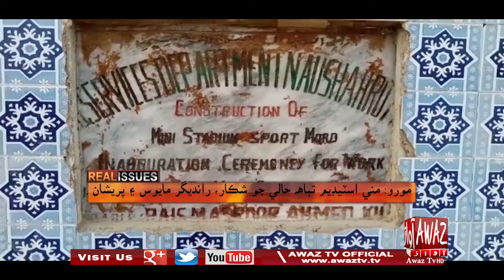Real Issues | Part 03 | 06 11 2021 | Irfan Ali Bughio | By Awaz Tv